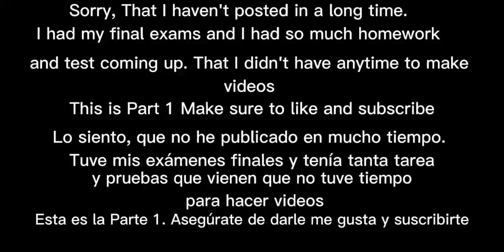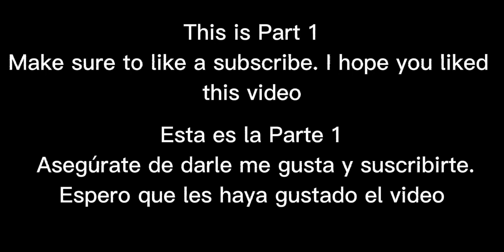Past Naruto And His Friends React || 1/? || Part 1 || GC